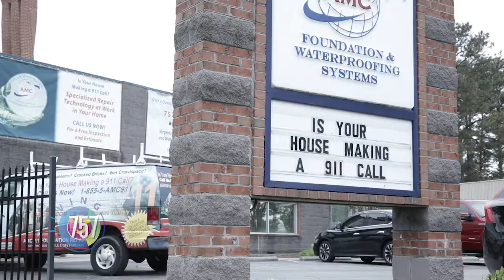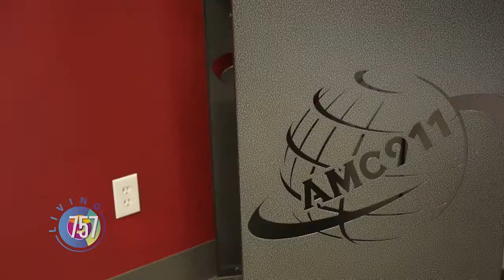Can Quincy Qualify with AMC911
Quincy tackles a foundation issue with AMC911. Is he up to par with the pros?